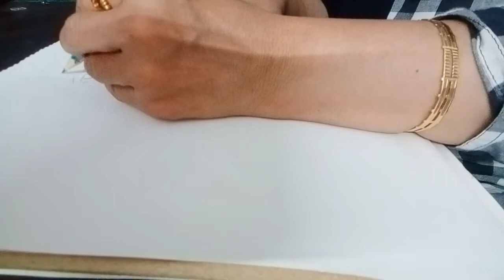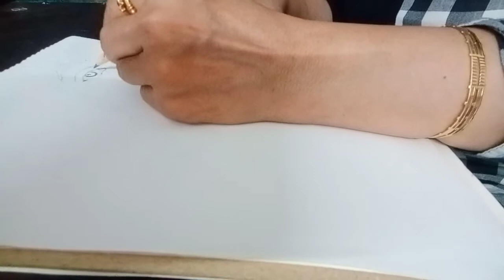July 30, 2021